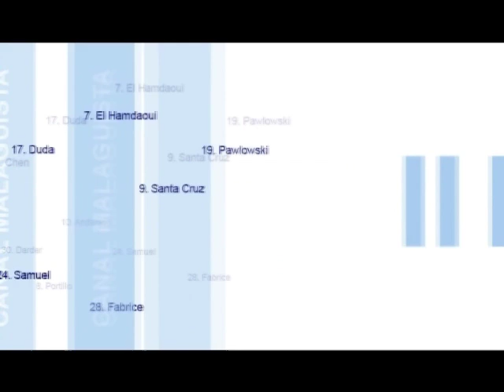Málaga Levante Tranquilidad de primera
Imágenes del ambiente previo, durante el partido y tras el mismo